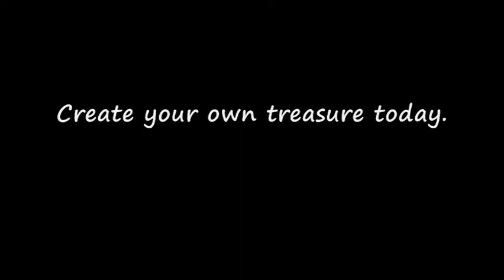SASSAFRAS_JAM_2010.wmv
The late Sam Stone, a local folk musician and story teller, hosted the 2010 Sassafrass Jam on his brother Norman's farm in southern Indinana.  This was our first and only time attending and it was a special time that will stay in my heart for a long, long time.  He is a real treasure to our music world.